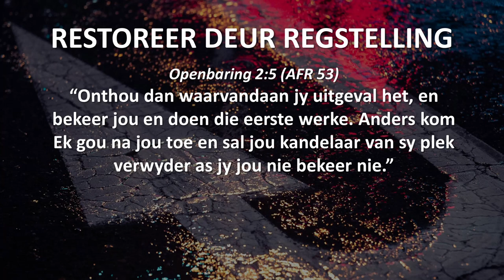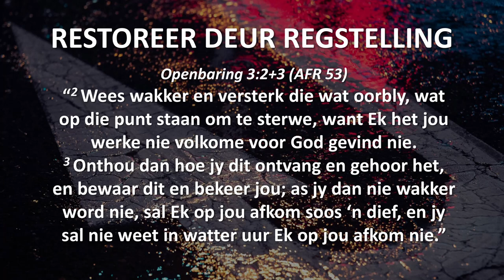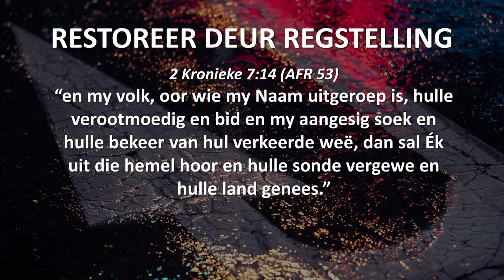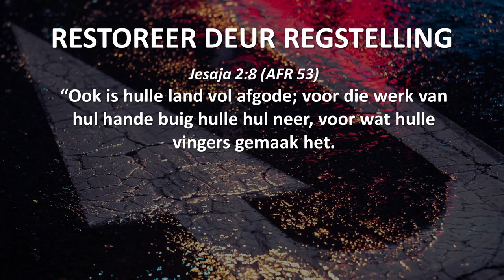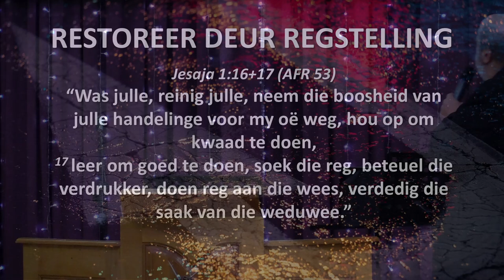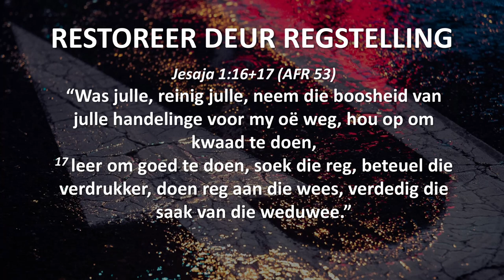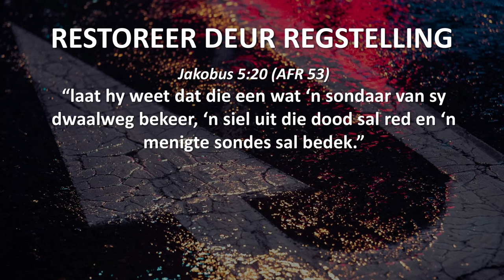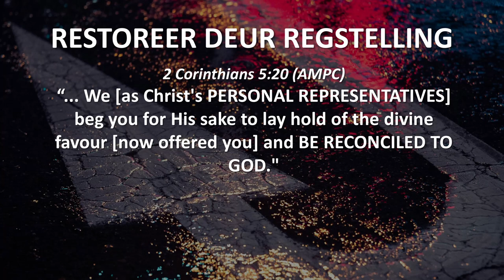RESTOREER DEUR REGSTELLING ("Hear and Obey", Sessie 18) - Ps. Cornelis van Heyningen